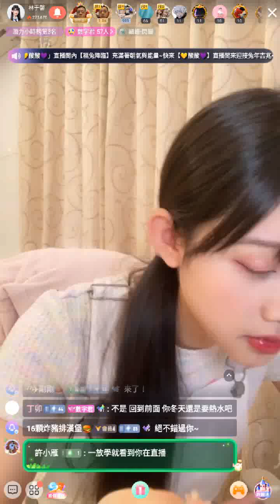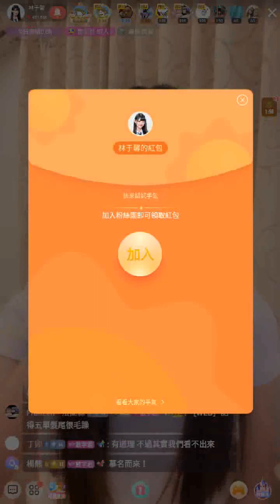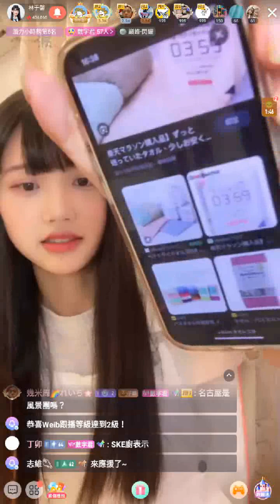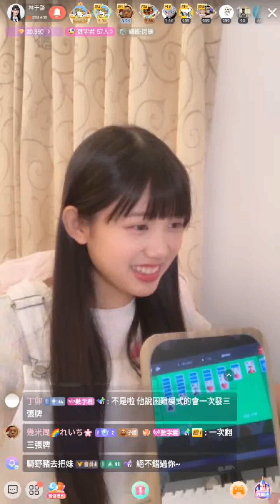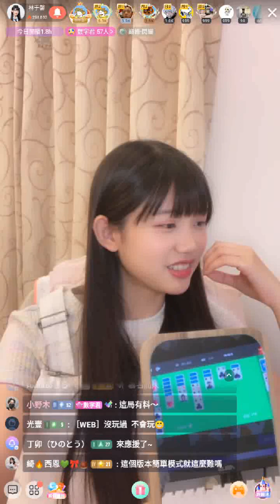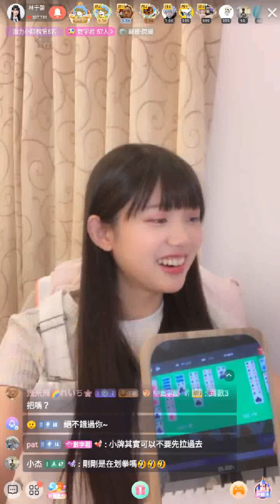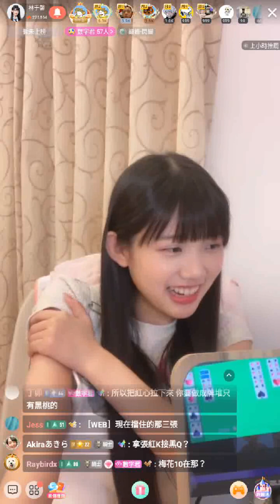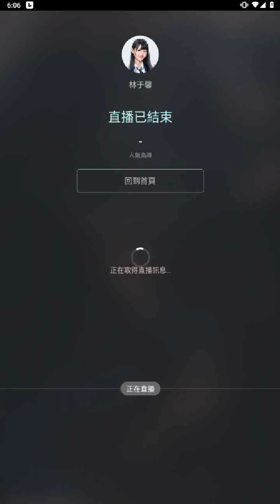230831 AKB48 Team TP 林于馨 (含留言)